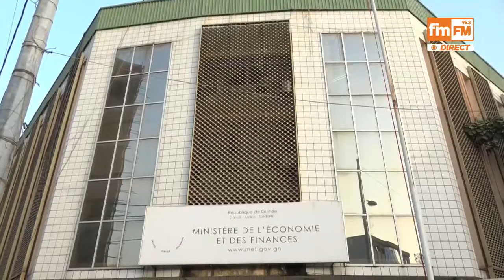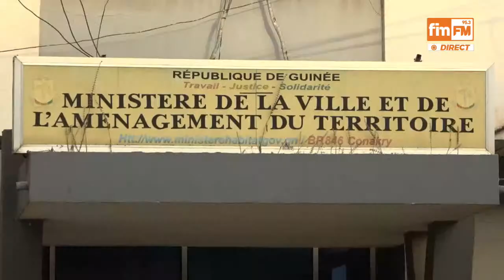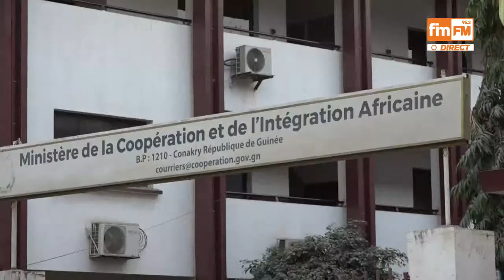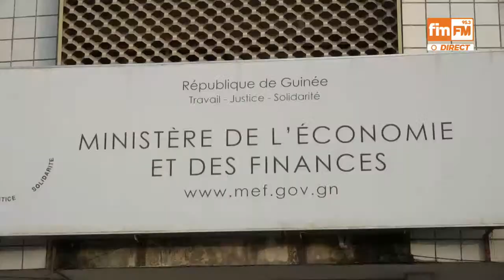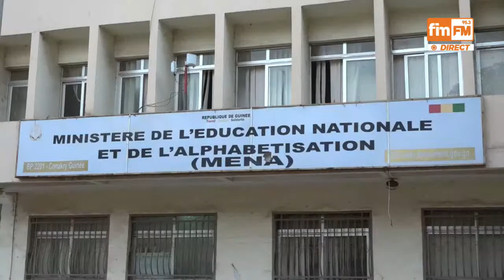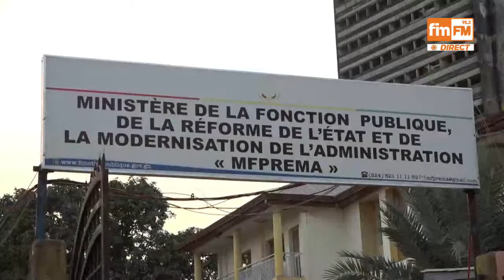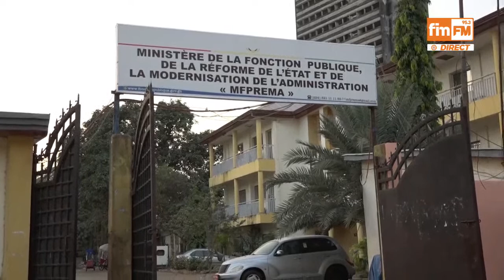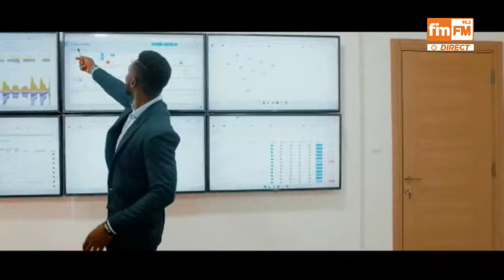MIRADOR DU 09 - 02 - 2023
🔴 On est dans
1-Conakry : grave incendie au marché d’Enta
2-Audiogate : cinq des mis en cause, finalement placés sous contrôle judiciaire
3-CRIEF : vers un mandat d’arrêt contre l’ex VP de la Cour constitutionnelle ?
4-Echangeurs de Kagbélen et Km36 : les travaux avancent à gras pas
5-Mamou/Konah (Tougué) : des assassinats crapuleux, gros défi sécuritaire
6-Assises nationales/Dialogue : qu’en est-il des recommandations ?
7-Transition : comment en sortir par le bon bout ?